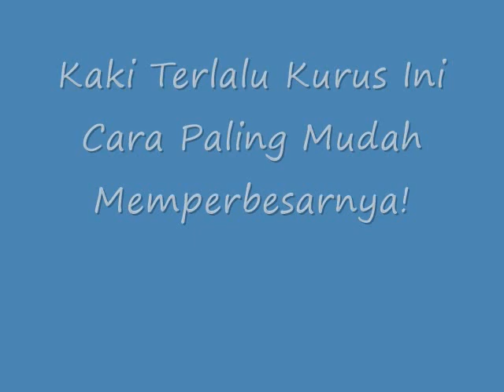Kaki Terlalu Kurus ?? Ini Cara Paling Mudah Memperbesarnya!